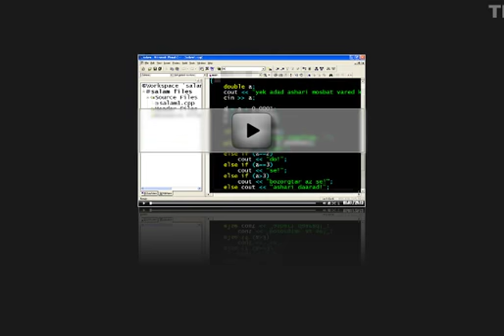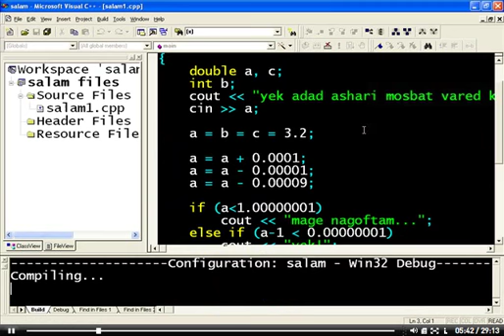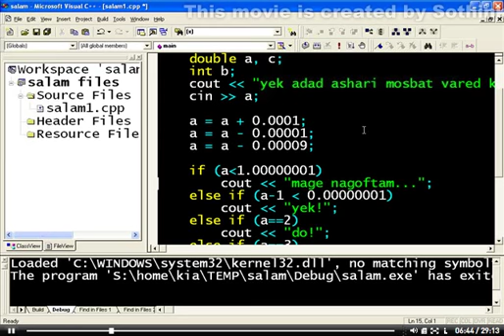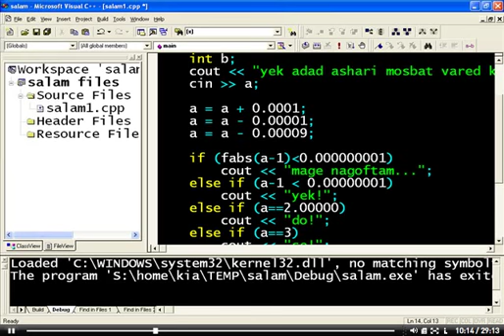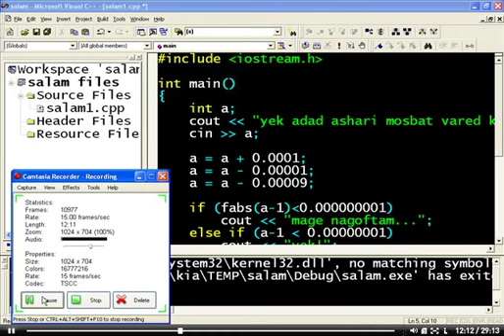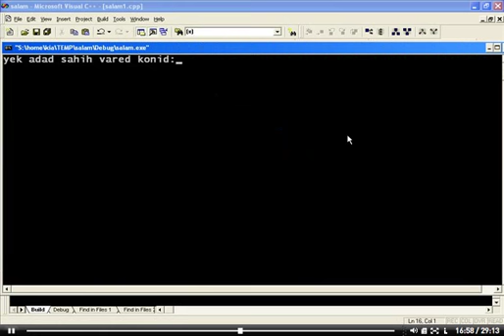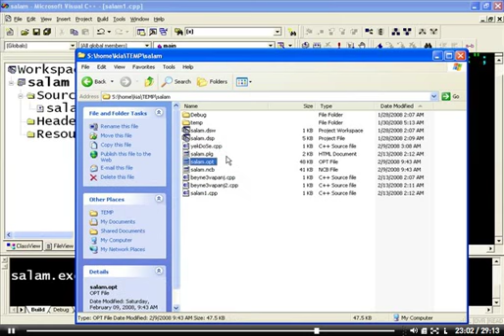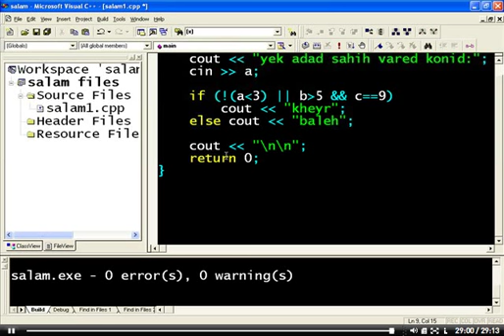5 اعمال اولیه ریاضی